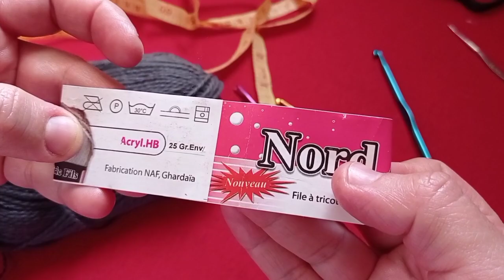بوندانة بالكروشي سهلة للمبتدئيين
بالخطوات طريقة عمل بوندانة بالكروشي لشعر في منتهى الجمال